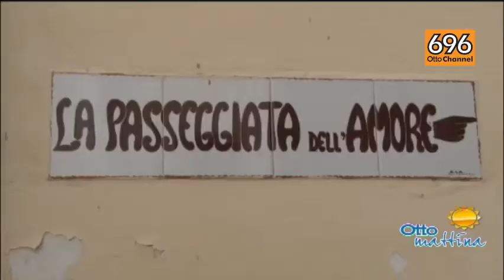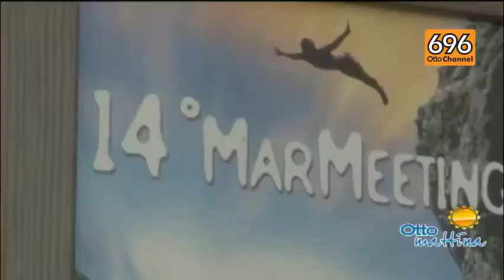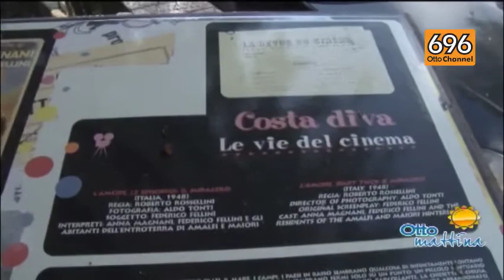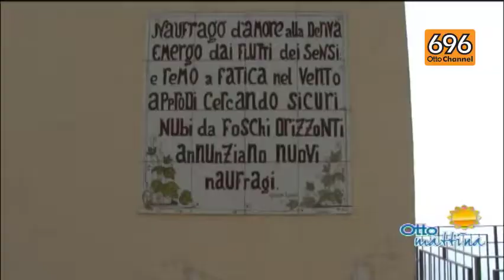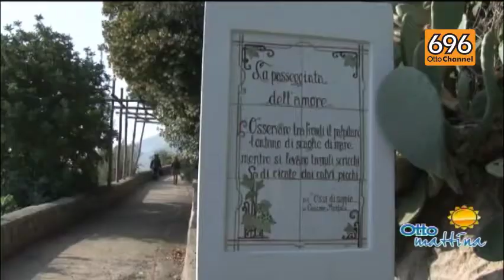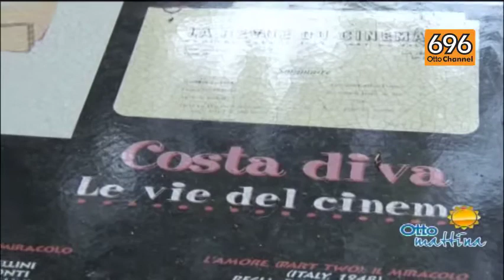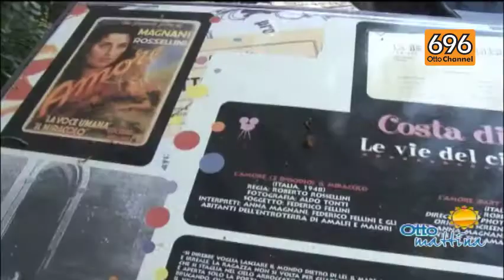Ottomattina del 20 novembre